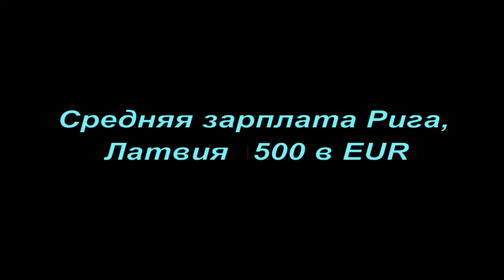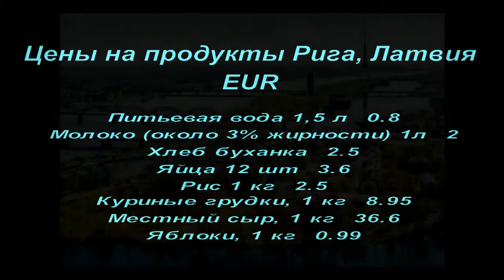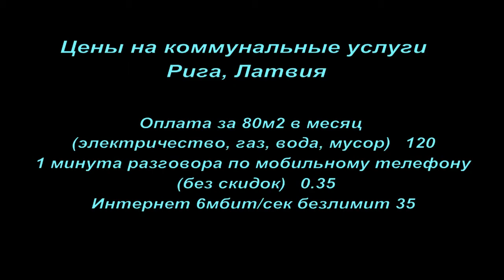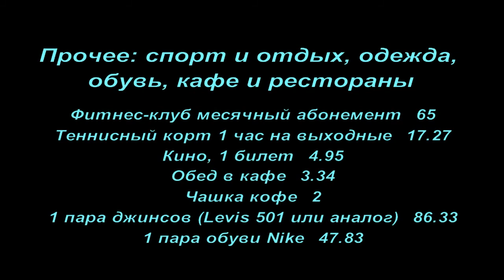✮✯ Цены в Риге, Латвия на продукты, жилье, транспорт ✮✯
On this channel you will learn about all the beautiful places on earth, about tsennah and life in all countries of the world!